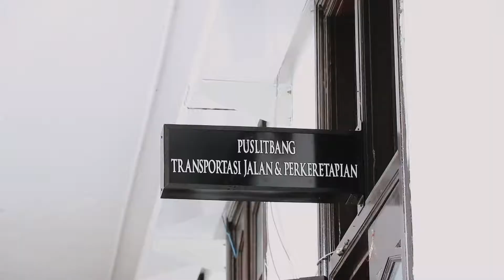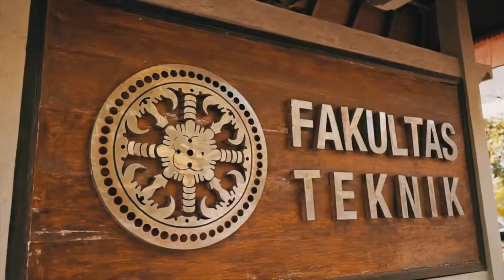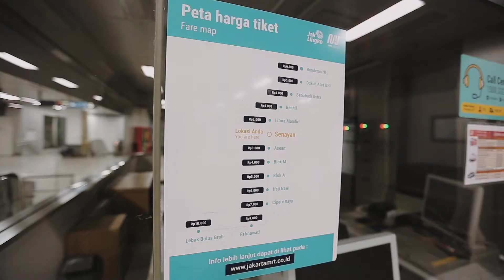Inikah Moda Transportasi Terbaru Indonesia?